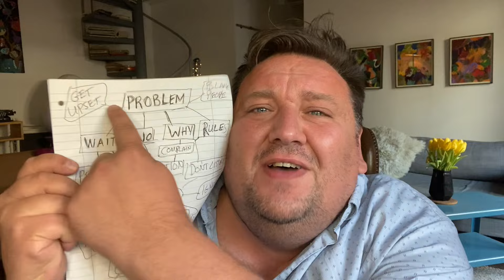Germans Aren't Efficient!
Comedian Daniel-Ryan Spaulding explains that everyone who's lived & worked in Germany knows the truth... Germans Aren't Efficient!